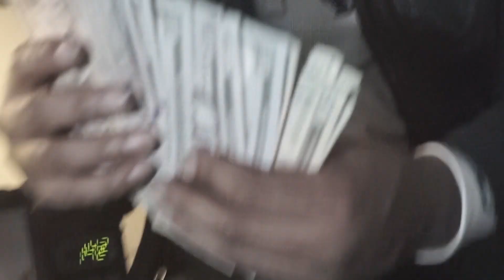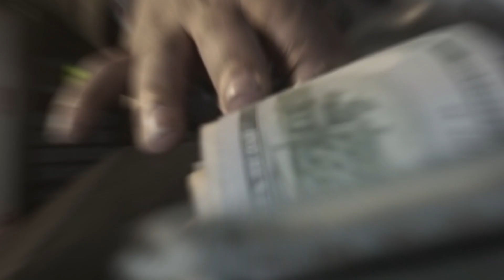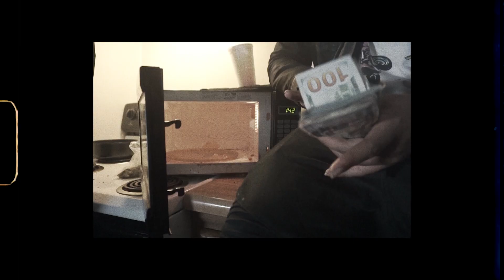Derrell Rich - "Rich Facts" (Official Music Video)@SBKEONTA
Director, Photographer, Editor